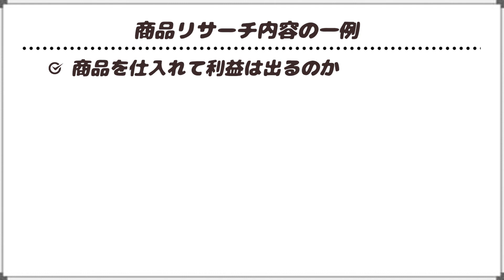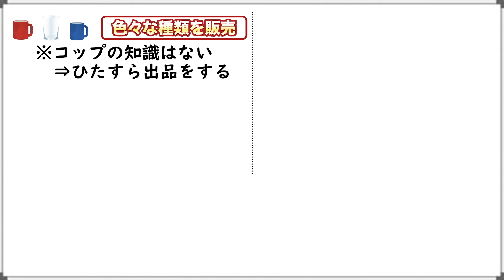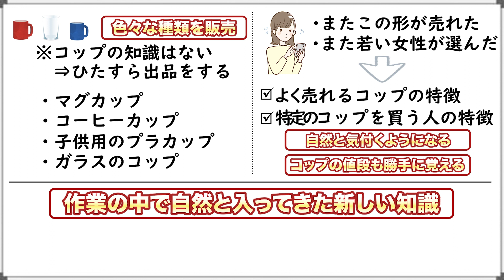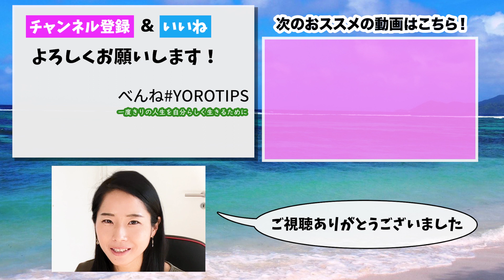【在宅ワーク超初心者向け講座】DAY③ 誰でもできる初級物販って何？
【在宅ワーク超初心者向け講座】
全5回の在宅ワーク講座 第三回目！
DAY③ 『誰でもできる初級物販って何？』

0:00 動画概要
0:54 初級物販とは
4:08 仕入れ資金について

⑤ 限定動画　「一般公開不可能！在宅ワークの裏の話」

２つの動画はLINE@登録者のみが見れる限定動画です。

「プレゼント」とメッセージをください。
直接お渡しさせて頂きます✨

さらに詳しい情報や
その他 在宅ワークについての情報を知りたい方は
LINE＠で直接お話させて頂きますので